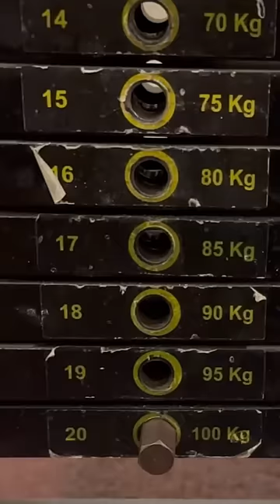Let them not think that we collapsed. We just shed leaves for another spring.